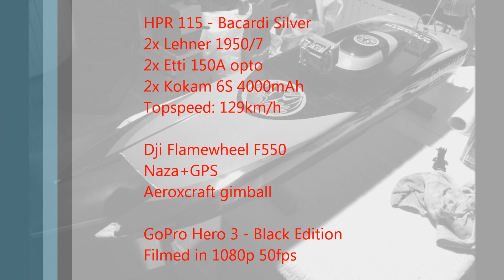Onboard RC boat HPR115 and Hexa F550 GoPro 3 Black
Onboard movie made with;

Electric RC speedboat
HPR115 Bacardi Silver
- 2x Lehner 1950/7
- 2x Etti ESC 150A opto
- 2x Kokam 6S 4000mAh

Hexacopter
DJI Flame Wheel F550
- DJI Naza + GPS
- Aeroxcraft landing gear
- Aeroxcraft Hero 1&2 Gimball modified for hero 3
- Graupner E-props 8x5 on 4S 4000mAh Lipo

Camera
- Filmed with 1080p 50fps settings (Youtube compressing to 30fps)
- Very steady pictures if paused.
- Protune used on the boat video only.

Filming locations:
- Ieper [Ieperlee kanaal]
- Vleteren

Album: Freaking Awesome